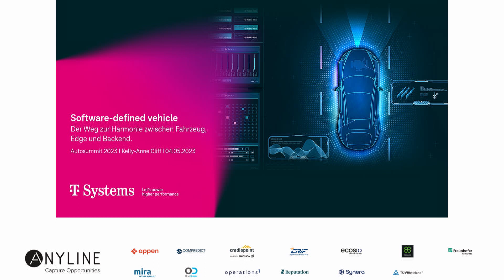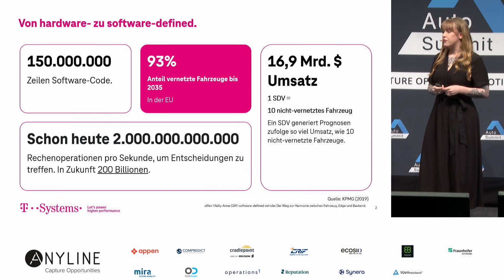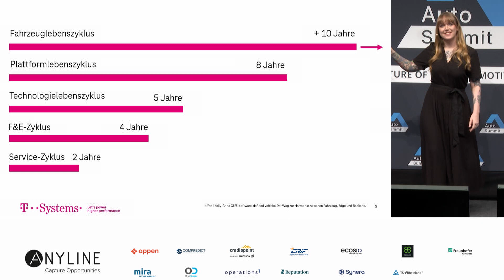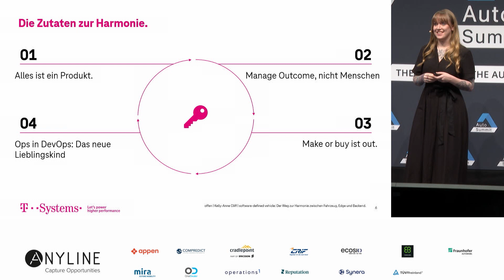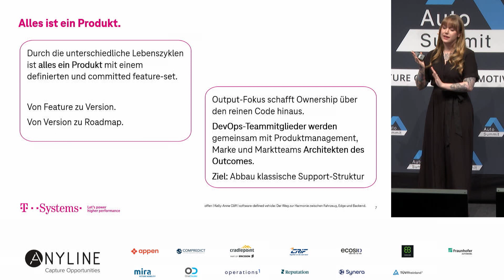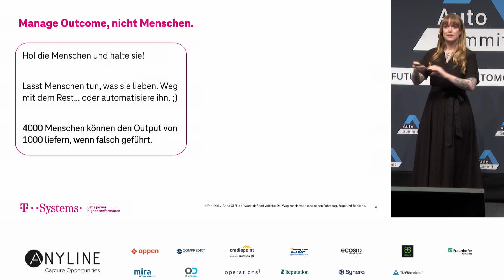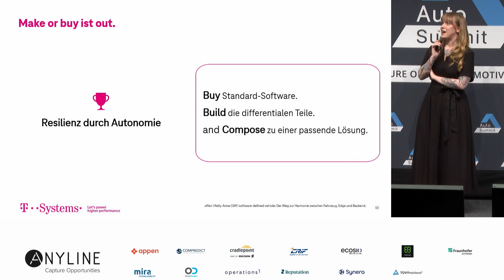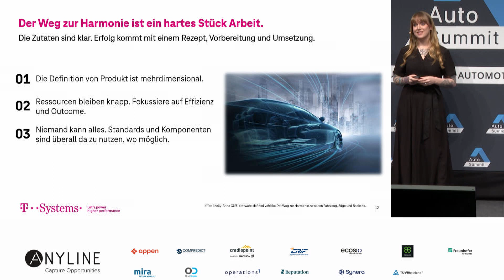Software-defined vehicle–Der Weg zur Harmonie zwischen Fahrzeug, Edge und Backend - Auto Summit 2023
Connected Car Services definieren das Kundenerlebnis, das Produkt und das Geschäftsmodell und werden damit zu einem strategischen Hebel für Automobilhersteller. Die Automobilhersteller müssen den richtigen Dienst im richtigen Kontext anbieten - einfach im Fahrzeug zu nutzen und mit zuverlässiger End-to-End-Verfügbarkeit. Ein zukunftsorientierter Ansatz muss eine Ende-zu-Ende-Sicht über alle Stufen der Wertschöpfungskette hinweg bieten. Dieser Vortrag zeigt die Konsequenzen für die unterschiedlichen Lebenszyklen in der Wertschöpfungskette und die Notwendigkeit der Standardisierung, wo immer sie möglich ist.

SPEAKER:
Kelly-Anne Cliff (T-Systems)

MODERATION:
Steffi Landerer